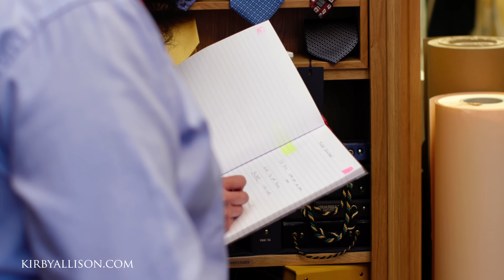Double Bespoke Commission with Two Bespoke Legends - John Kent & Terry Haste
After a fantastic experience meeting the two legendary tailors John Kent and Terry Haste, of Kent, Haste & Lachter, the last time Kirby was in London, it was essential that he got back to see them as soon as possible to commission his first pieces from them.
In today's video, watch Kirby go through the entire process of choosing his pieces, and then getting his measurements done, by both tailors!

Kent & Haste also visit the US a number of times a year on trunk shows.

Two Legendary Tailors Take My Measurements | Kent & Haste
00:00 Introduction
00:40 Meeting Kent & Haste
02:48 Their history
05:57 Their different approaches
12:56 Dressing Well
15:25 Commissioning pieces from both of them
18:38 Choosing fabric with John
24:31 Choosing fabric with Terry
32:30 Measurements